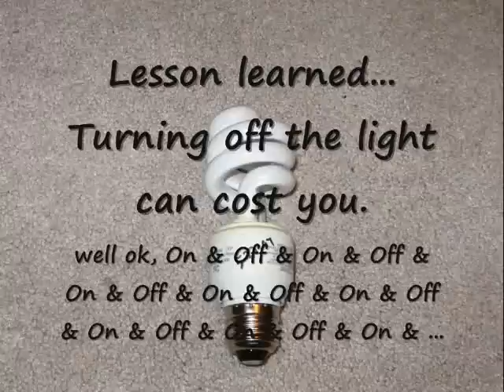Lessons Learned about - CFL bulbs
The first in my Lessons Learned Series - Compact fluorescent lamp (CFL)